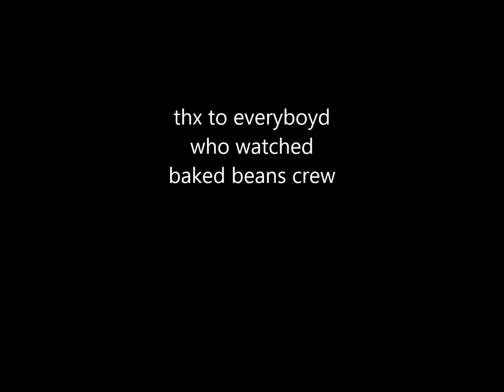jacking4beatscypher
sorry bout the typo in the end but i was not gone render the whole thing again to switch 2 letters BISKETS